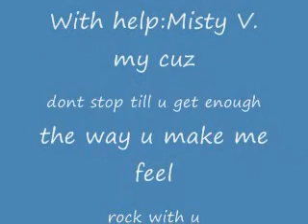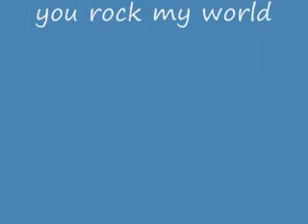Michael Jackson Tribute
this a tribute 2 michael jackson the king of pop and his fatal death he is dead but he lives forever in the hearts of his fans ! R.I.P. michael jackson